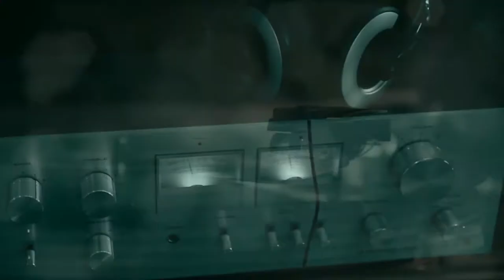Gary nos cuenta de su nuevo Cadillac en ViniloNuevo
Música original de cabezotes y secciones: Juan Fernando Ruiz C.

Las demás piezas musicales se usan con fines informativos y bajo autorización expresa de los artistas que aparecen en los videos de este canal.